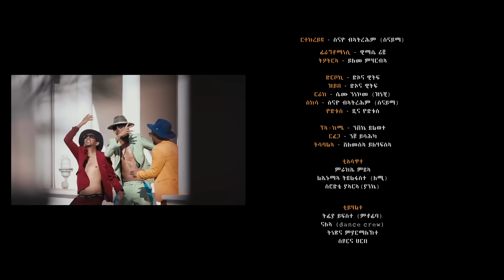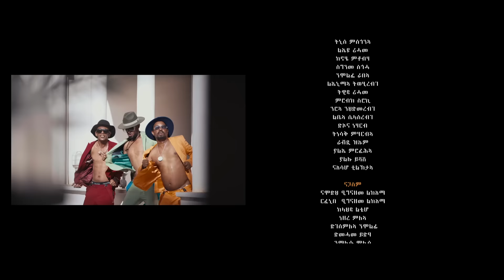Yonas Maynas ft Dawit Eyob, Natnael (Boti), Sleé, Eritrean Music Video 2022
Eritrean Music -- ሰለዐ ሰለዐ ፥ ራማ ፍኬ ሉምከኣ ፥ ቂደ ረኤይ -- New Eritrean Music video Sleé ስለዐ by Yonas Maynas ft Dawit Eyob and Natnael (Boti).